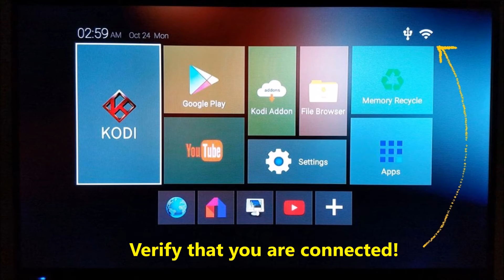How to setup WiFi on your GAMTVBOX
This videos demonstrates how to connect to your WiFi Network.